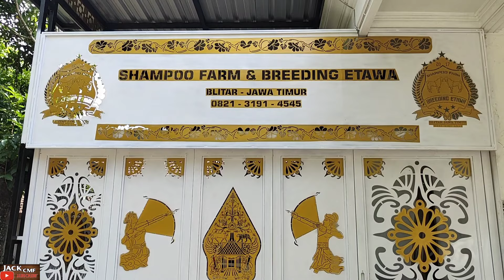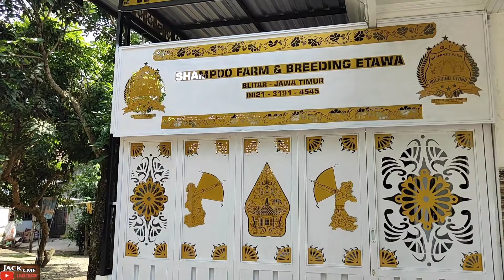KONDISI TERKINI RACUNMAS DI KANDANG LEDEND MBAH TEMON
kondisi hari ini RACUNMAS
yang mana kambing ini adik kandung PITULAS maskot blantik cilik blitar.dengan perubahan bulu dan bentuk kepala saat ini memang darah naluri tidak akan meleset jauh dari galur atasnya yang mana terlahir dari indukan bernama BCA dan pejantan bernama SAKERA
SEmoga fidio ini bermanfaat terimakasih dan matursembhnuwon